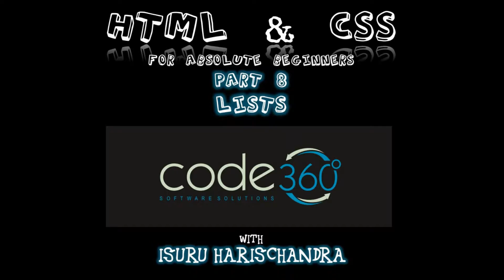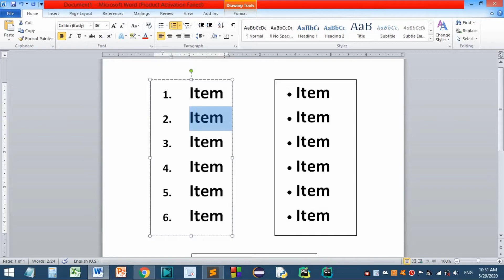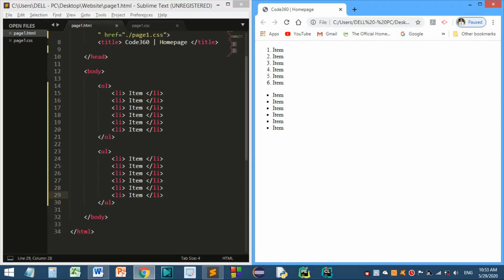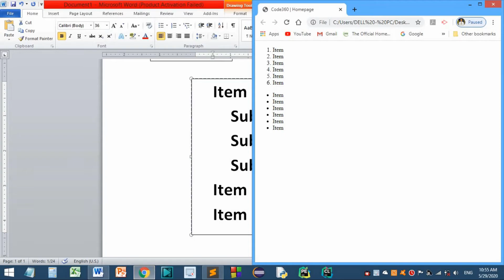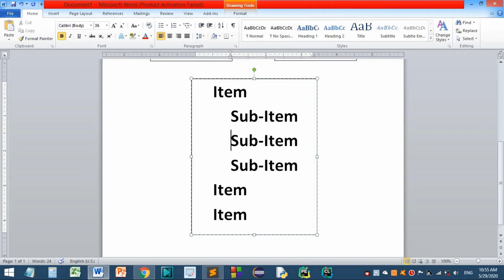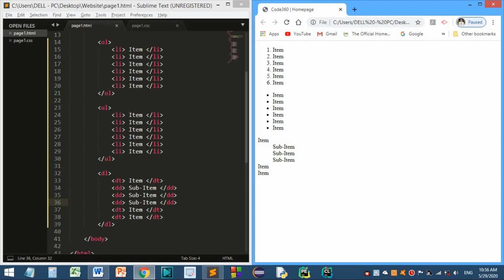HTML & CSS for Absolute beginners | Video 8 - Lists | Sinhala | Code360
1) Introduction for lists in java
2) Ordered lists
3) Unordered lists
4) Description lists

Due to the pandemic situation in the country, we decided to change our plans to help those who are going to face the A/L examination in this August. We will cover all lessons in A/L ICT, so can learn or review everything that regarding to your ICT subject from our videos.
You can learn everything that you need to know about Web development from this tutorial!

Video By - Isuru Harischandra

Other video tutorials by Code360 :-

5) Graphic designing and Animations for Absolute beginners Sinhala |